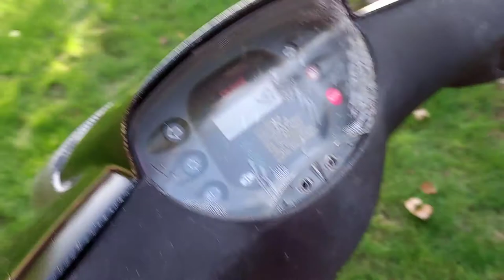DERBI HUNTER 50cc